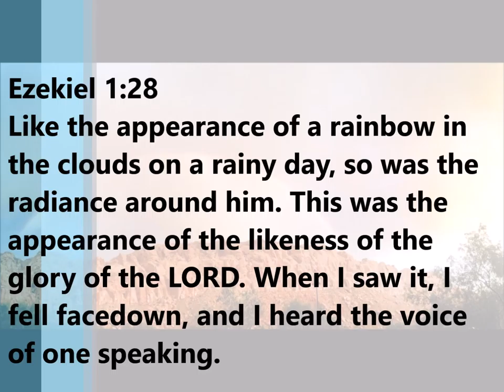stormshowchurch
Just a short video of storms that hit our area.